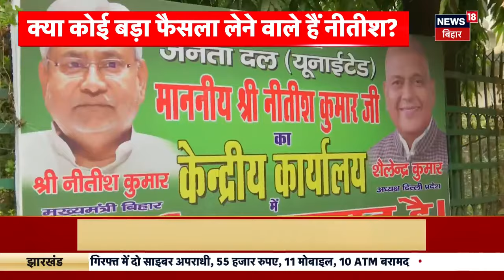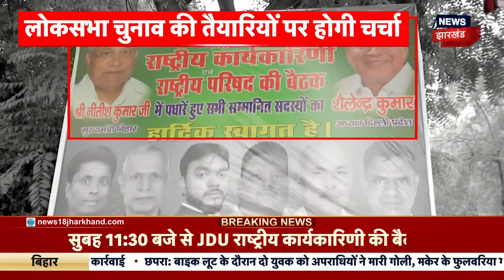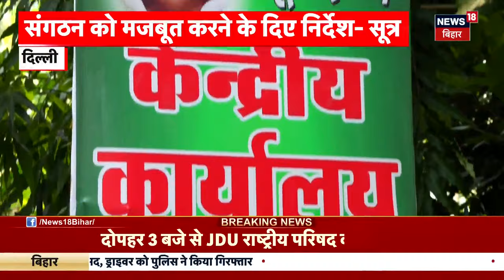Bihar Political News: बिहार में होगा बड़ा उलटफेर! | Bihar Political Crisis | Nitish Kumar|Lalan Singh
Bihar के सियासी गलियारों में हलचल तेज हो गई है. Nitish Kumar की मुश्किलें बढ़ती हुई दिखाई दे रही हैं. Bihar की सियासी हवा अब Delhi तक पहुंच गई है. देखिए क्या है पूरा मामला...